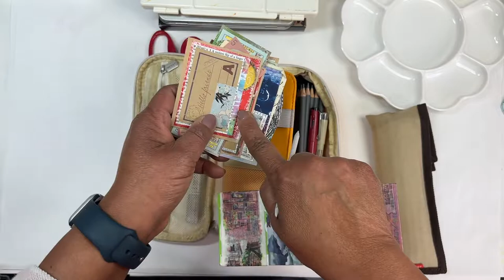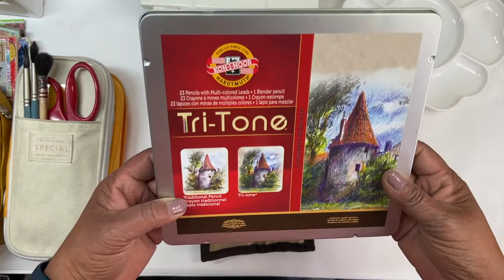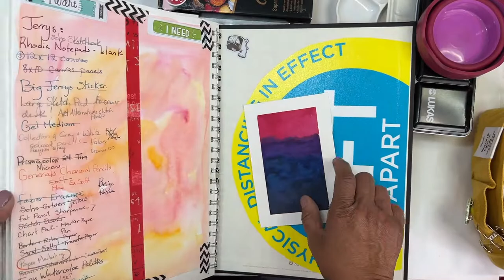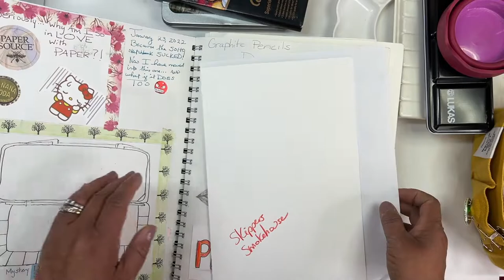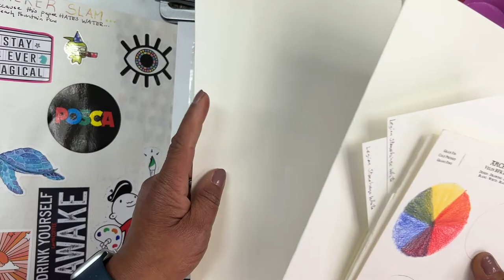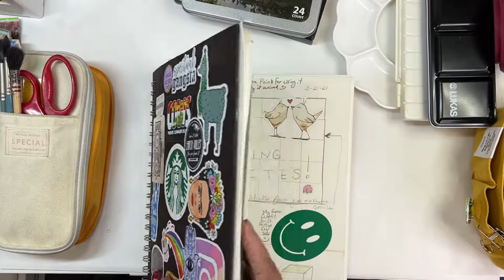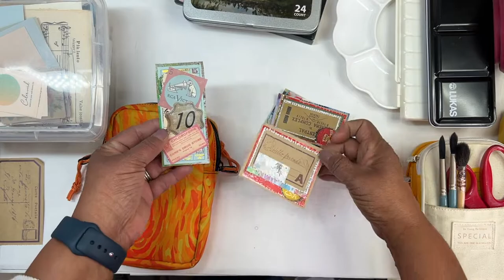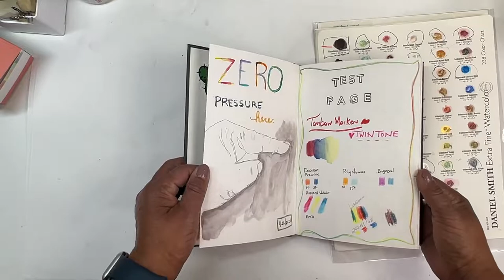Pack with Me....Whats in my Travel Art Bag for FLORIDA.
Hello, and welcome back to In The Studio with Ophelia.  Today, we pack for a getaway.  This video is LOOOONNNNGGGG, and quite rambly, so grab a snack, a coffee or beverage of your choice, and lets pack.

East Hill Special Pencil Case:

Delphonics Utility Pouch Small:

Creative Mark Mimik High Performance Watercolor brushes in size 8 and 10 round:

Thank you all so much for being here with me.  I truly hope you enjoyed packing and coming along with me.

Ophelia